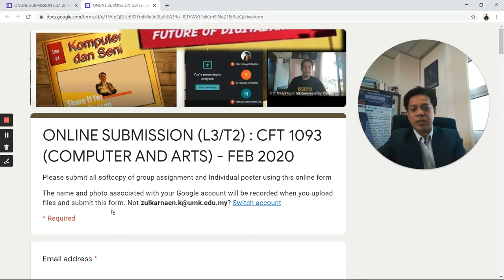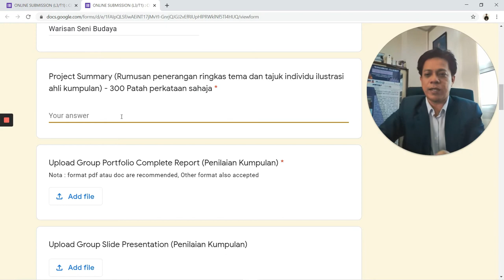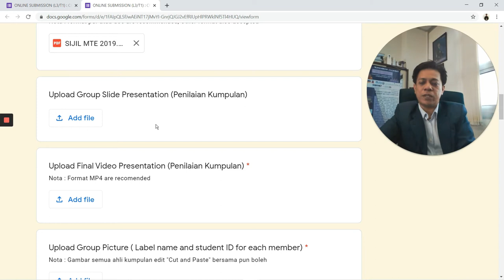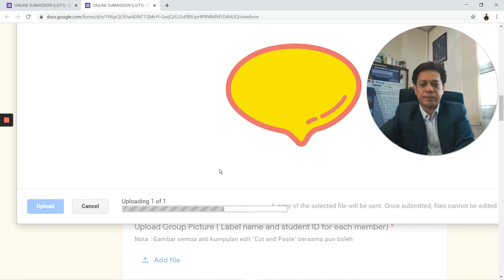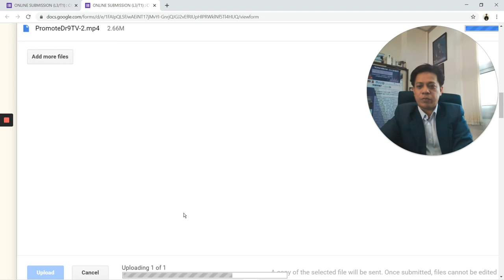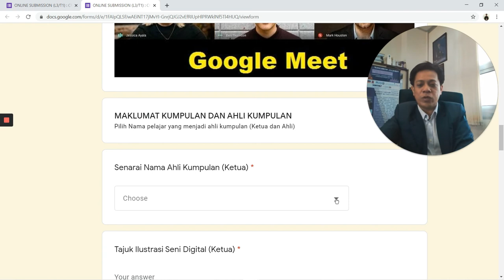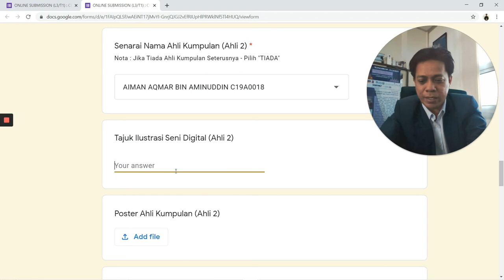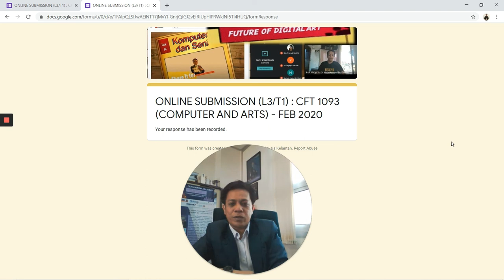CFT 1093 : Panduan Penghantaran Tugasan (Komputer dan Seni)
Video  panduan penghantaran tugasan akhir. Pastikan laporan dan tugasan lengkap. Sila ikut langkah-langkah dengan teliti.